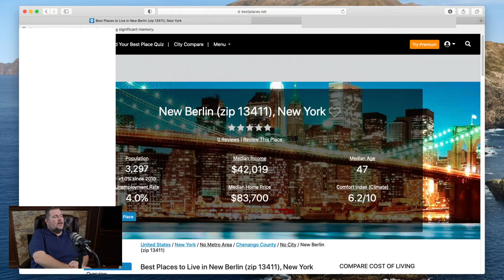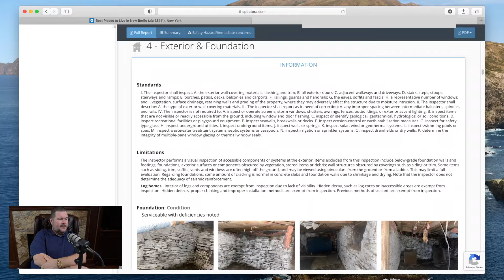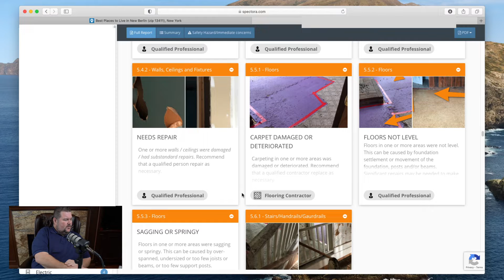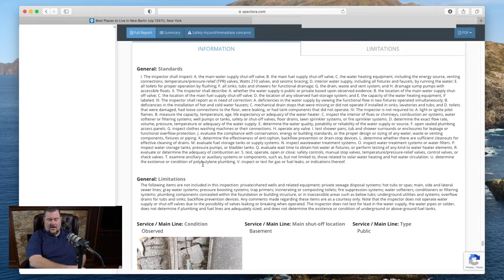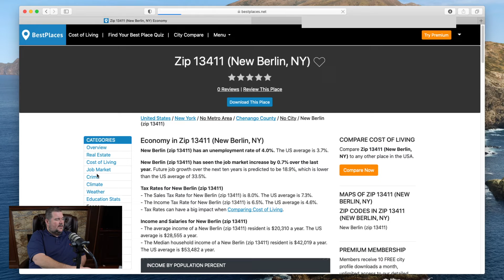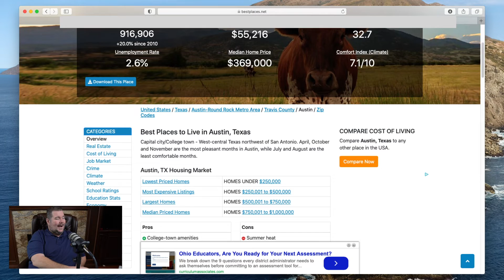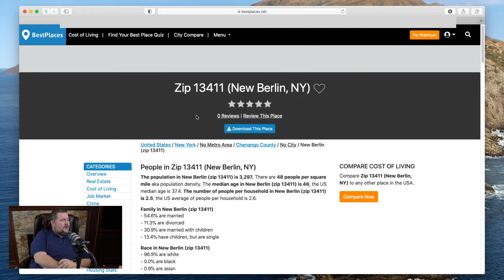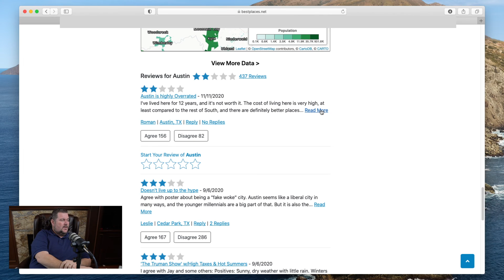Cheap... Best Entry Into Real Estate Investing? - BRRRR - Analysis Day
Wanting to get started in real estate investing? We will show you how we use the BRRRR strategy from buying single family homes to hotels!

Follow me over on my other platforms!

On Clubhouse: @NateBarger